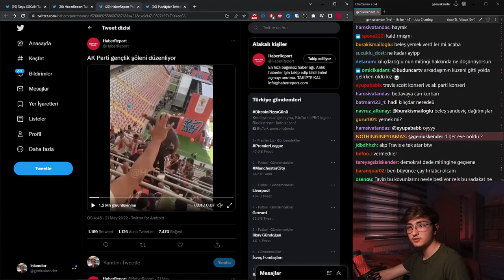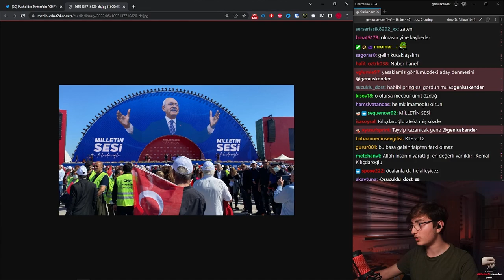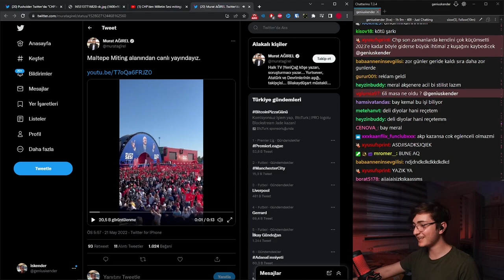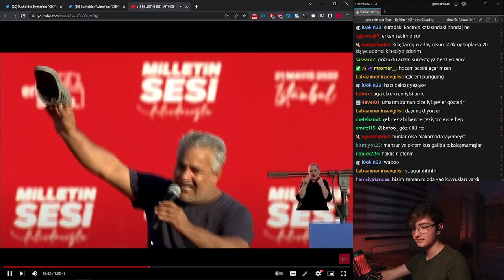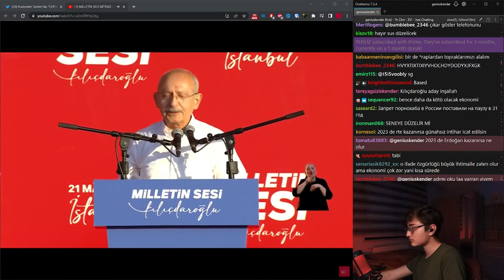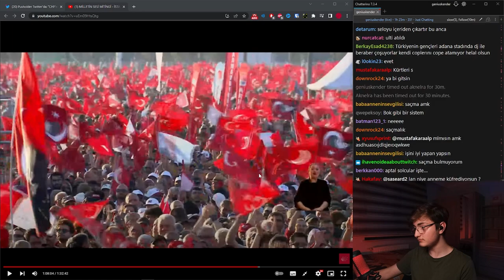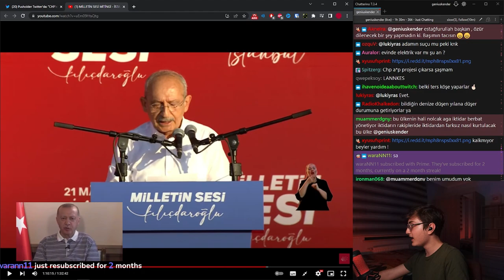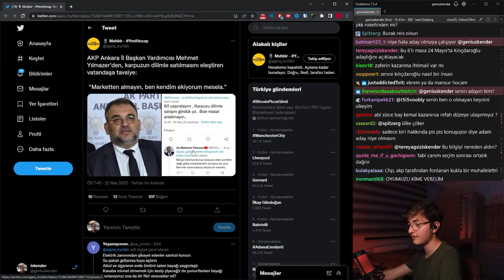kılıçdaroğlu aday mı? chp mitingi